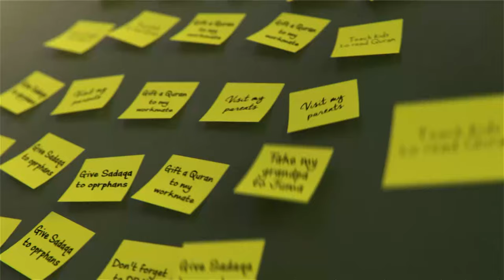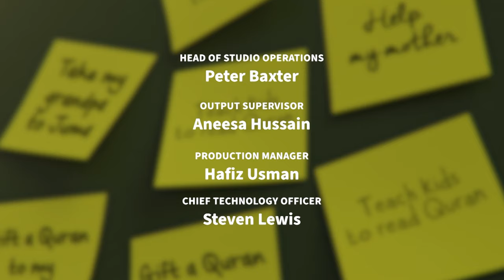5 Advices from The Messenger - Reminders LIVE - Episode 17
Reminders LIVE Imam Hamzah Hassan is discussing the 5 pieces of advice from The Beloved Messenger (peace be upon him)